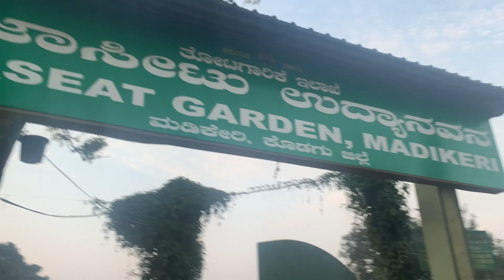Raja Seat | ராஜாவின் பார்வையிலே | top mountain views | nature | Coorg | Couple Vlogs | Epi~04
Hey Guyz,
  Raja's Seat (Seat of the King) is one of the most important tourist spots in Madikeri of Coorg District. It is 270 km away from Bangalore, the capital of Karnataka.

A spectacle of layers of greenery, chain of high and low-rise-mountains attired with mist, the Raja Garden was a one-time-favorite of the kings of Kodagu who used to watch the setting sun, and spend time with their queens here.
With Love PK @PKVlogs10 #2022